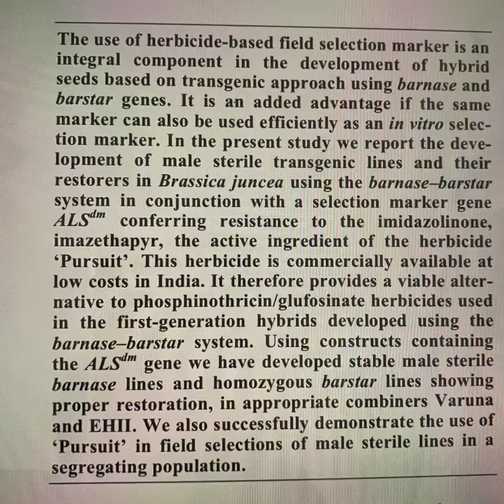Hybrid seed production with transgenic method in Brassica juncea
1) Brassica juncea variety Varun
2) European variety EHII
3)Barnase and Barstar genes with Ta29 Prmoter
4)Mutant ALS synthase